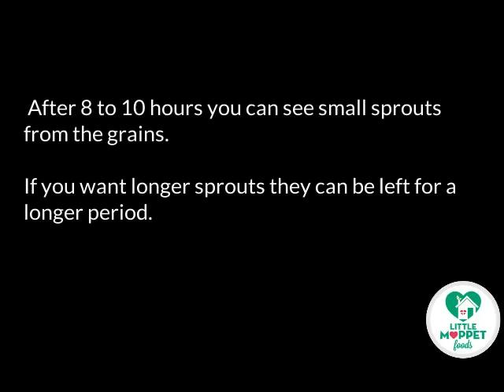How To Make Sprouted Sathu Maavu Mix at Home [Weight Gaining Recipe for Babies]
In this video you will see how to make Sprouted Sathu Maavu Mix. Sprouted Sathu Maavu mix is a popular, traditional baby food that is super nutritious and also helps with healthy weight gain.

Check out this blog post for a detailed list of all ingredients and steps